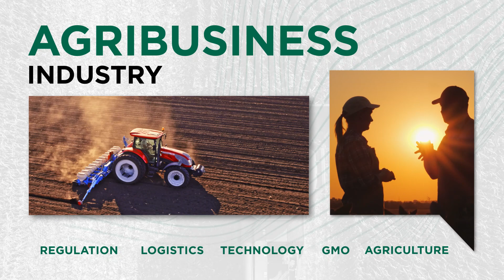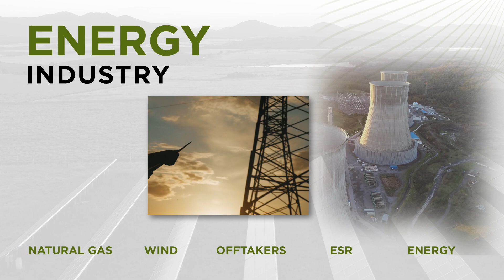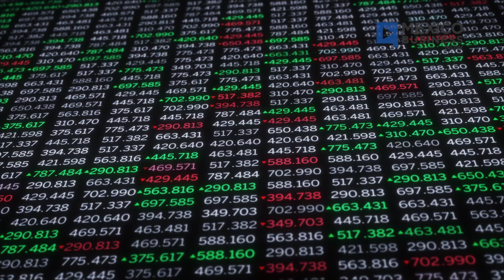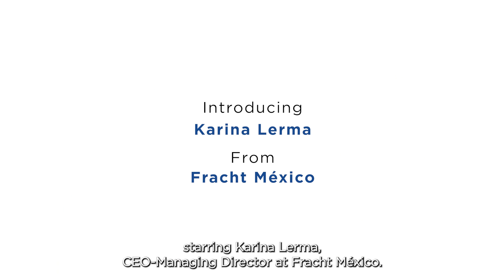Shell Suspends Shipments Through the Red Sea & More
Mexico saw a 3.16% year-on-year decrease in its inflation rate in December, presidential candidate Claudia Sheinbaum emphasized the need for foreign investment and Mexico City’s government has announced plans to transform the city’s main square into a pedestrian-exclusive area. This and more. Watch now!